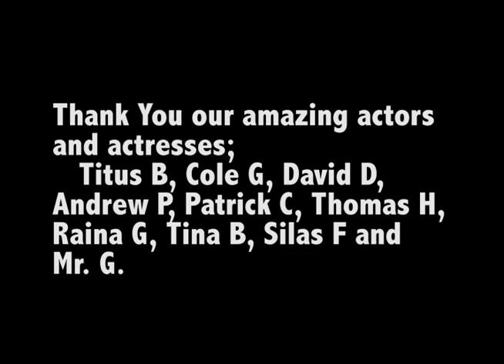Abusive Relationships // Skills USA "Face to Face" Video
Stevie Peare and Emma Rose's "face to face" about abusive relationships from Kennett High School in Conway, NH.